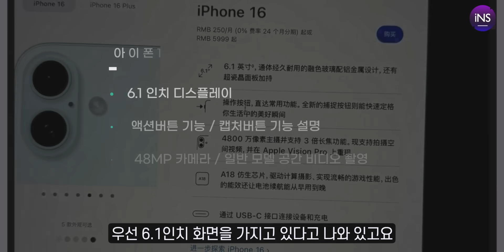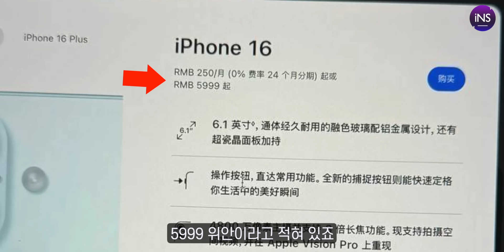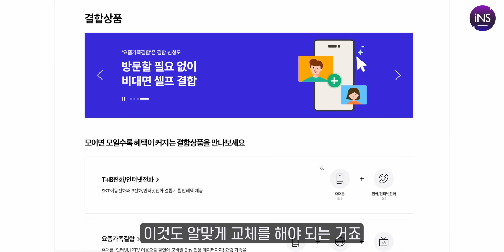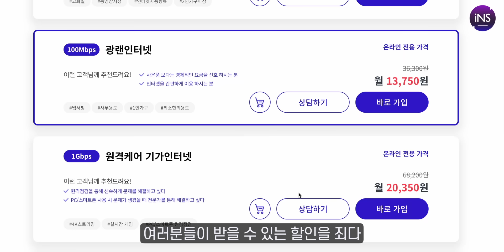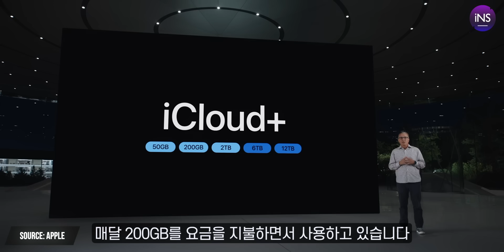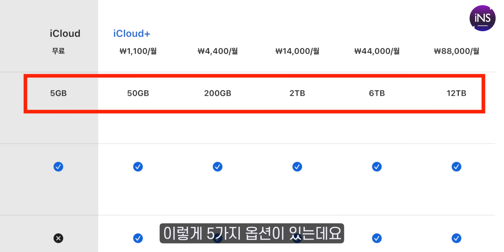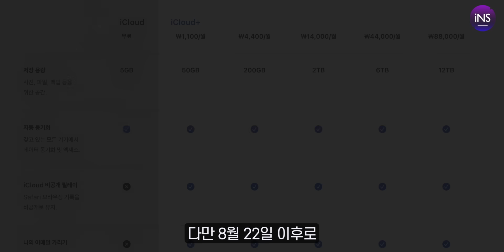"애플, 쥐도새도 모르게 가격인상?!" 아이폰16, 아이폰16프로 공식 이미지, 새로운 기능 등 최신 소식 정리!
안녕하세요. 엄준입니다.
애플의 아이폰16, 16프로, 아이클라우드 가격인상 등등 다양한 소식입니다.

매달 나가는 여러분들의 인터넷 요금 한번 체크해보고 절약해보세요!
📌 통신직구에서 인터넷 요금 다이어트 상담받기
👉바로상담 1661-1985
(1:1 맟춤형 요금설계, 설치당일 현금지원금 제공!)

🕗 타임라인
00:00 인트로
00:24 아이폰16 공식 이미지 유출
03:20 통신직구 인터넷
05:18 아이클라우드 가격 인상
07:43 아이폰16 카메라, 캡쳐버튼
10:54 클로징